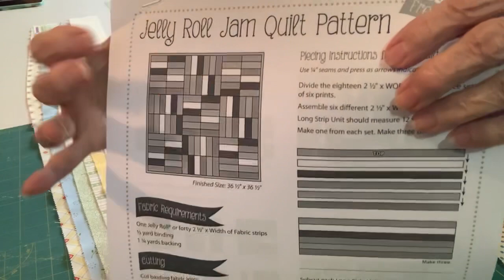Jelly Roll Jam Quilt Pattern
The Jelly Roll Jam quilt pattern is made from precut jelly rolls. I am making it for a small table quilt. You can make it for a baby quilt also. nikkelanddimedecor offers you a free tutorial on how to make a jelly roll jam quilt. Precuts make life so much more easy. Beginner quilters can make this 36 x 36 “ quilt real easy. Learn how to make this small quilt for your table enjoyment.